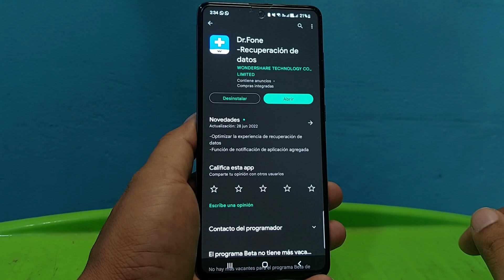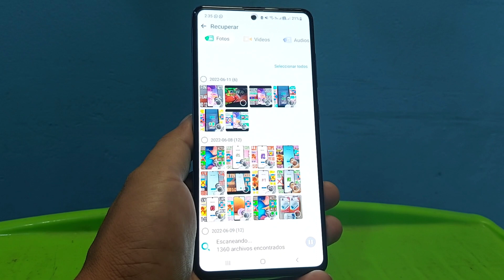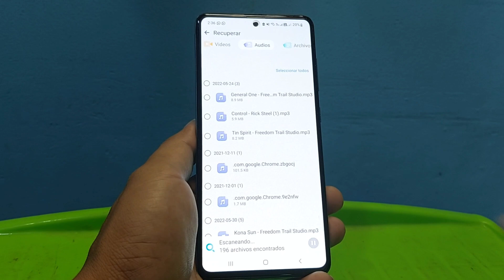Recuperar Fotos Videos Música Mensajes Archivos Borrados En Mi celular o Teléfono #2025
Aumentar la velocidad de la red wifi

COMO AUMENTAR LA MEMORIA RAM AL MÁXIMO 2022

Increíble Truco Con El Sensor De Huella De Tu Teléfono O Celular 2022

Códigos Secretos de Android Que No Sabías 2022

Como Subir Volumen De Mi Celular o Teléfono Al 1000% 😲

Recuperar Fotos Videos Música Mensajes Archivos Borrados En Mi celular o Teléfono 2022

 TWO METHOD IN ONE ONLY
      DOS METODO EN UNO SOLO
SAMSUNG FRP BYPASS ANDROID 11/12 NUEVO MÉTODO 2022

ELIMINAR CUENTA GOOGLE SAMSUNG ANDROID 11 - 12 ( NO ) RESTAURAR DATOS SIN COPIA DE SEGURIDAD SIN ACTUALIZAR SAMSUNG CLOUD 2022

SOLUCIÓN ERROR ACTUALIZAR SAMSUNG CLOUD O RESTAURAR DATOS ANDROID 11-12